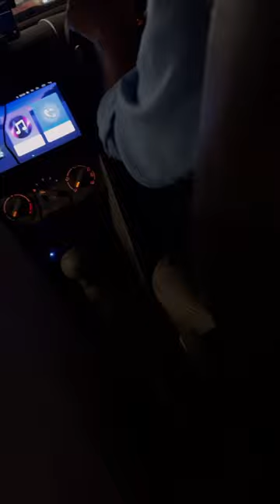Delhi Airport par hogayi LADAI😰